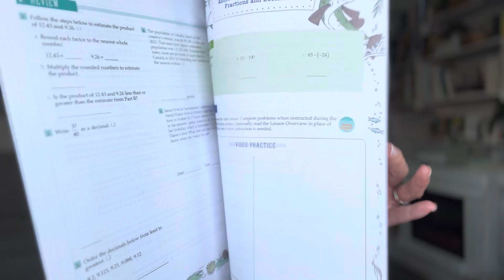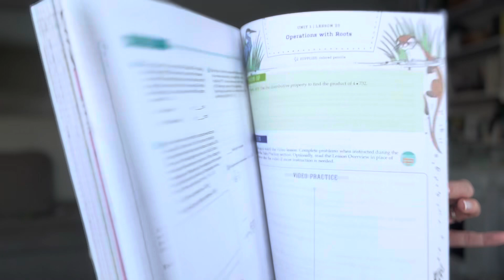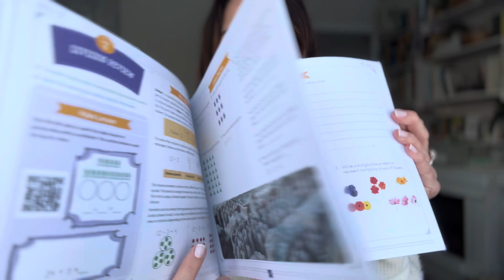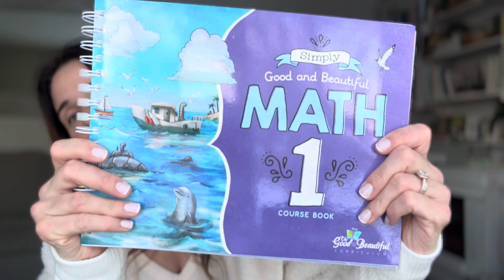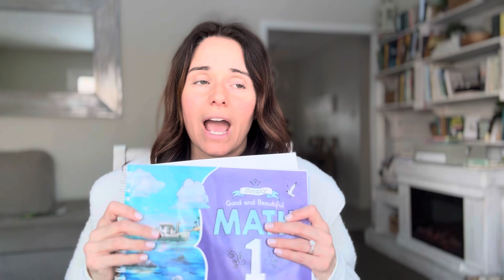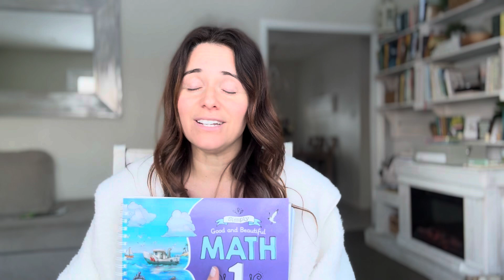Homeschool Math Curriculum Picks | kindergarten through high school | 2025-2026 school year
Hey mamas! Grab my math curriculum picks for K/1st, 4th/5th, and 8th/9th

What are using for math?

@TheGoodandtheBeautiful has been such a great fit for us over the years and I’m so excited they offer through math 8 now!!